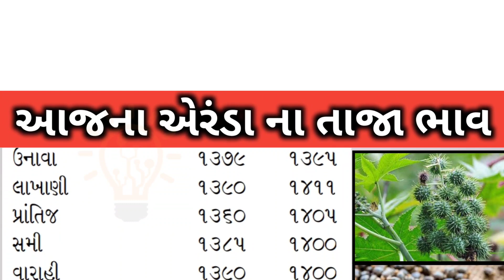Arenda na bhav | 30-01-2023 l એરંડા ના આજના ભાવ | Rajkot marketing yard and Patan marketing yard